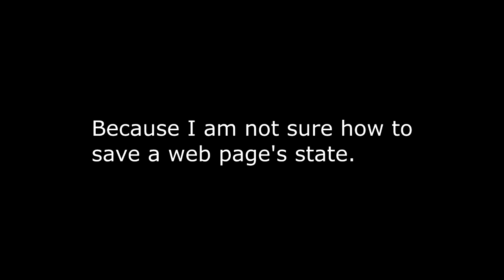Archive request for Flashpoint users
Use this site
You know how Moshi Monsters was archived with some browser that saved the state of the user playing the game? Before it was shut down? That's how I want the Charlie and Lola website to be saved too. If any of you guys know how to do that, let me know, it will help me make a few quick archives before Flash shuts down (if I get the help in time)

flashpoint request
swf request
.swf request
flash request
flash archive request
charlie and lola archive
charlie and lola archives
flashpoint question